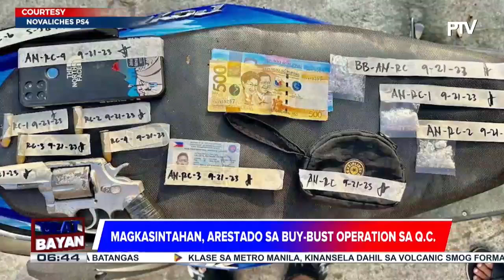Magkasintahan, arestado sa buy-bust operation sa QC